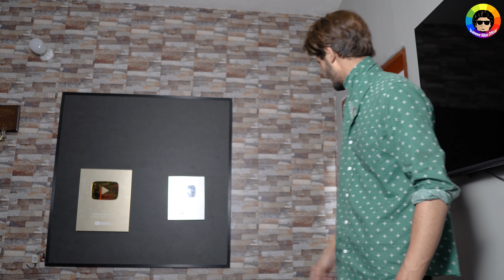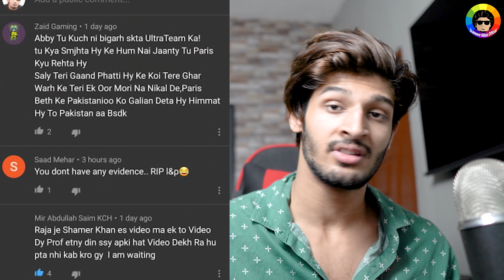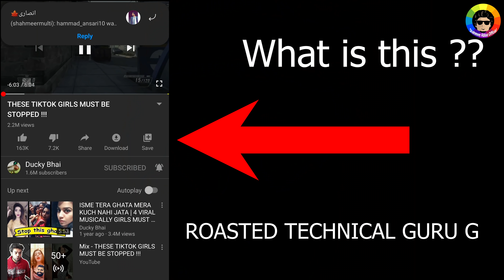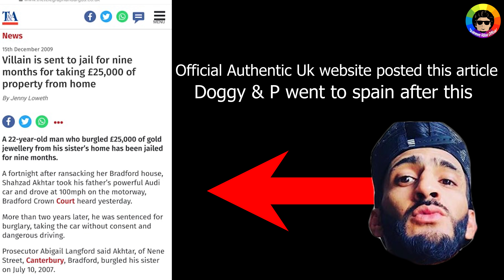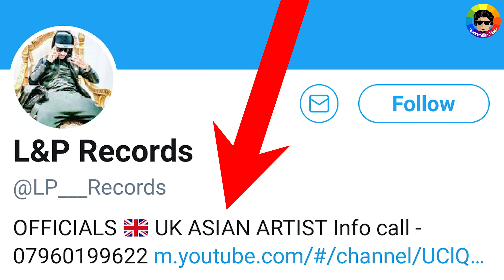I AM SORRY L&P | FINAL REPLY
Please watch this video till the end to find out the truth about this controversy, this might be my last controversial video on Doggy & P ( Shazad Akhtar )

Video link of Shahmeer Reply to L&P Over harassing a girl